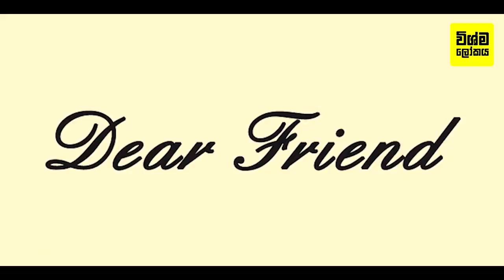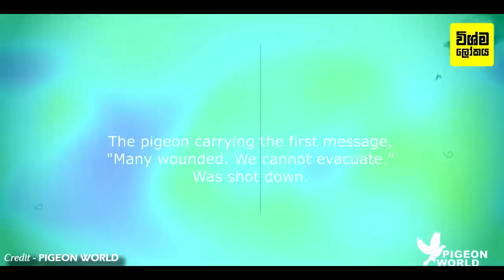යුධ කටයුතු වලට තම ජීවිතය කැපකර ලෝක පූජිත වූ සතුන් 6 දෙනෙක් | 6 Animals That Helped Change History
6 Animals That Helped Change History